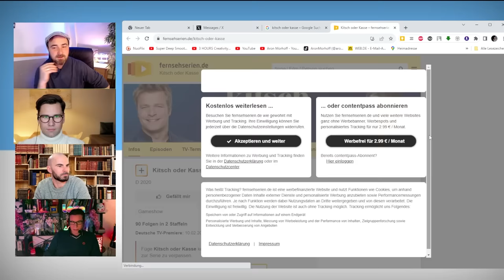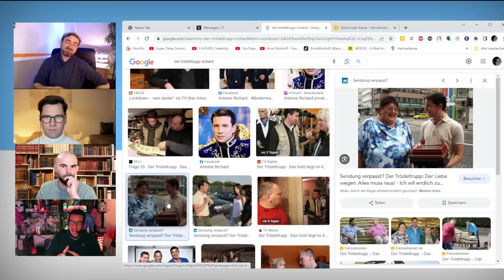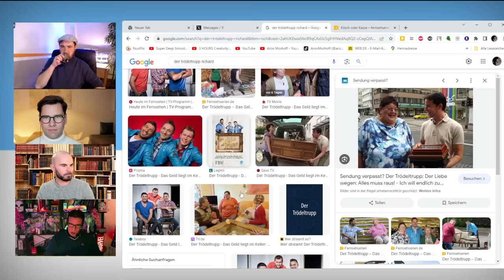Im Dschungel des Trash TV - mit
Die ehemaligen Trash-TV Stars Antoine Richard ("Die Superhändler") und Alexander Kühn ("Dschungel Camp") geben einen tiefen Einblick in ihre Zeit als Trash TV Stars und verraten, wieso sie diesem Geschäft endgültig den Rücken zugekehrt haben.